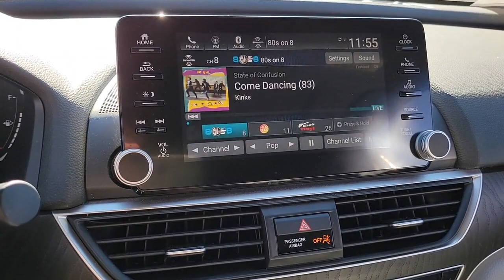2019 Honda Accord Sedan Henderson, Las Vegas, Laughlin, St George, Flagstaff, NV H220326A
MODERN STEEL METALLIC [LISTING TYPE] 2019 Honda Accord Sedan available in Henderson, Arizona at Findlay Honda Henderson. Servicing the Las Vegas, Laughlin, St George, Flagstaff, NV area.
2019 Honda Accord Sedan EX 1.5T CVT - Stock#: H220326A - VIN#: 1HGCV1F49KA031891

WAS $33,984, $2,300 below Kelley Blue Book! Dealer Certified, CARFAX 1-Owner, Excellent Condition. EX 1.5T trim. Heated Seats, Moonroof, Back-Up Camera, Satellite Radio, SPLASH GUARD SET, Aluminum Wheels, Turbo Charged CLICK NOW!br /br /KEY FEATURES INCLUDEbr /Sunroof, Heated Driver Seat, Back-Up Camera, Turbocharged, Satellite Radio. MP3 Player, Keyless Entry, Child Safety Locks, Steering Wheel Controls, Heated Mirrors. br /br /OPTION PACKAGESbr /SPLASH GUARD SET. Honda EX 1.5T with Modern Steel Metallic exterior and Gray interior features a 4 Cylinder Engine with 192 HP at 5500 RPM*. Serviced here, Non-Smoker vehicle, Originally bought here br /br /VEHICLE REVIEWSbr /Edmunds.com's review says It has the practical stuff locked down: The trunk is positively huge, as is the cabin. Honda has the tech front covered, too. A considerable number of advanced safety features are standard. . br /br /A GREAT VALUEbr /Reduced from $33,984. This Accord Sedan is priced $2,300 below Kelley Blue Book. br /br /BUY WITH CONFIDENCEbr /182-point inspection by factory-trained technicians on all Honda Certified vehicles, 7yr/100,000 mile Powertrain Warranty as well as, Extended coverages are available for purchase. Vehicles purchased within the new car warranty period extends the Comprehensive Coverage from, 3yr/36,000 to 4yr/48,000 miles, Up to two complimentary oil changes within the first year of ownership, 24-hour Roadside Assistance included with towing, lock-out assistance, tire change and fuel delivery, Sirius XM 3 month free trial period on eligible factory equipped vehicles. Honda Certified Warranty is transferable if vehicle is sold to a subsequent private owner. 1yr/12,000 miles Comprehensive Coverage (from original service date) with $0 deductible br /br /Pricing analysis performed on 11/25/2021. Horsepower calculations based on trim engine configuration. Please confirm the accuracy of the included equipment by calling us prior to purchase
Side Impact Beams,Dual Stage Driver And Passenger Seat-Mounted Side Airbags,Collision Mitigation-Front,Driver Monitoring-Alert,Blind Spot Information (BSI) System Blind Spot,Collision Mitigation Braking System (CMBS) + FCW and Rear Cross Traffic Alert,Low Tire Pressure Warning,Dual Stage Driver And Passenger Front Airbags,Curtain 1st And 2nd Row Airbags,Airbag Occupancy Sensor,Driver And Passenger Knee Airbag,Rear Child Safety Locks,Outboard Front Lap And Shoulder Safety Belts -inc: Rear Center 3 Point, Height Adjusters and Pretensioners,Back-Up Camera,Heated Front Bucket Seats -inc: driver's seat 12-way power adjustment and driver's seat 4-way power lumbar support,8-Way Driver Seat,4-Way Passenger Seat -inc: Manual Recline and Fore/Aft Movement,60-40 Folding Bench Front Facing Fold Forward Seatback Rear Seat,Manual Tilt/Telescoping Steering Column,Front Cupholder,Rear Cupholder,Valet Function,Power Fuel Flap Locking Type,Remote Releases -Inc: Power Cargo Access,Cruise Control w/Steering Wheel Controls,Distance Pacing w/Traffic Stop-Go,Dual Zone Front Automatic Air Conditioning,HVAC -inc: Underseat Ducts and Console Ducts,Locking Glove Box,Driver Foot Rest,Full Cloth Headliner,Cloth Door Trim Insert,Interior Trim -inc: Simulated Wood Instrument Panel Insert, Simulated Wood Door Panel Insert and Metal-Look Interior Accents,Day-Night Rearview Mirror,Driver And Passenger Visor Vanity Mirrors w/Driver And Passenger Illumination,Full Floor Console w/Covered Storage, Mini Overhead Console w/Storage and 2 12V DC Power Outlets,Front Map Lights,Fade-To-Off Interior Lighting,Carpet Floor Trim and Carpet Trunk Lid/Rear Cargo Door Trim,Cargo Area Concealed Storage,Cargo Space Lights,Instrument Panel Covered Bin, Driver / Passenger And Rear Door Bins,Delayed Accessory Power,Systems Monitor,Outside Temp Gauge,Digital/Analog Appearance,Seats w/Cloth Back Material,Manual Adjustable Front Head Restraints and Manual Adjustable Rear Head Restraints,Front Center Armrest and Rear Center